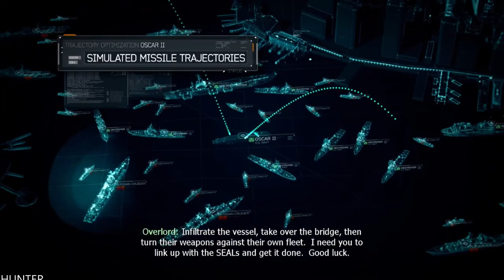Call of Duty Modern Warfare 3 GAMEPLAY LETS PLAY REAL 4K 60FPS